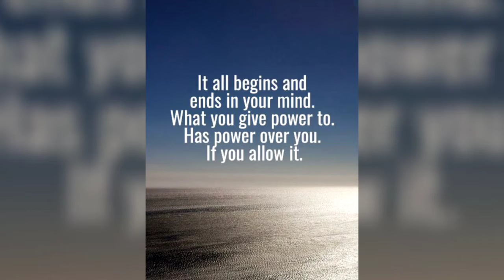Life In Entertainment: Special Announcement On COVID-19 (Coronavirus)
Life In Entertainment:
Special Announcements

"Prayers For Humanity Across The World!
Remember To Remain Calm, Practice Good Hygiene & Love One Another. Plan Cautiously Ahead, Use Common Sense As Well As Civility!

                                            Gena Heelz
                                    Life In Entertainment